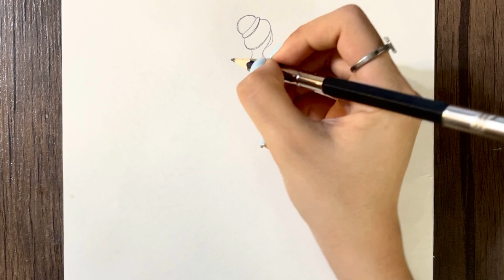How to draw a backside girl with nice hair and beautiful dress | easy pencil drawing for beginners